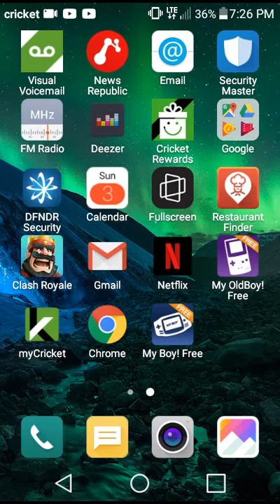Clash royale gameplay